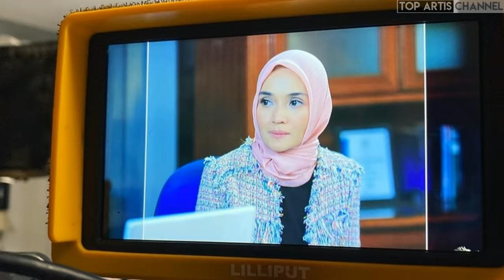Suami Asli Para Pemain FTV Suara Hati Istri Indosiar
FTV suara hati istri yang tayang di indosiar merupakan sebuah drama yang berberkisah tentang problematika rumah tangga dari sudut pandang seorang wanita, terinspirasi dari curahan hati para istri yang terzalimi. Pemeran Tokoh istri merupakan Protagonis sedangkan Pemeran tokoh suami merupakan Antagonis.

Jalan cerita serta karakter yang diperankan oleh masing-masing artis pun sering menjadi sorotan. Bahkan, tak sedikit pula yang merasa gemas dan geregetan atas akting dari para suami antagonis di FTV Suara Hati Istri tersebut. Berikut biodata dan Daftar Suami Asli Para Pemain FTV Suara Hati Istri Indosiar.

1. Dea Lestari.
2. Puy Brahmantya.
3. Zora Vidyanata.
4. Citra Anggun.
5. Shandy Ishabella.
6. Ajeng Kartika.
7. Icha Anisa.
8. Dafina Jamasir.
9. Poppy Bunga.
10. Chacha Takya.
11. Tyas Mirasih.
12. Ghea D'Syawal.
13. Jian Batari.